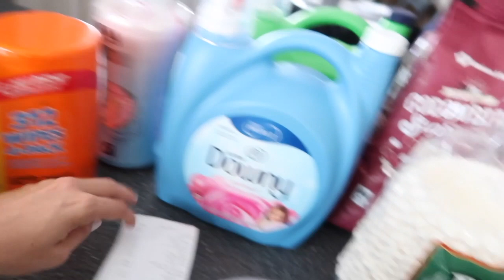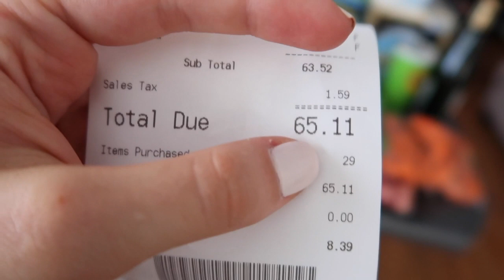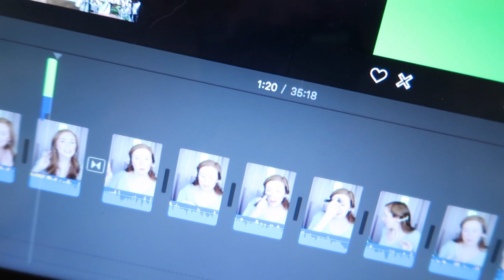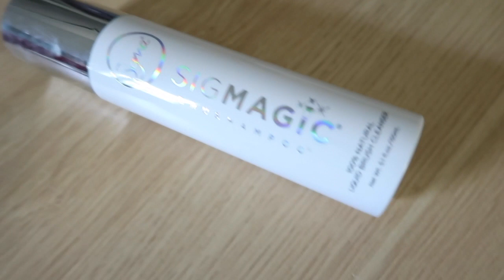GROCERY HAUL, BLOG PHOTOS, & WEEKEND LIFE | Sam and Moriah Vlogs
A Busy Busy Weekend!

Join my husband and I as we spend a busy weekend grocery shopping at Lidl, taking blog photos, and doing other work stuff!

XOXO
Moriah Robinson

VIDEO MENTIONS:

Fav Curling Iron
Chanel Handbag Dupe
Leather Card Holder
Oversized Cardigan
Sigma Brush Cleaner
Sigma Brush Foam
Sigma Brush Cleaning Mat
Sigma Brush Stand